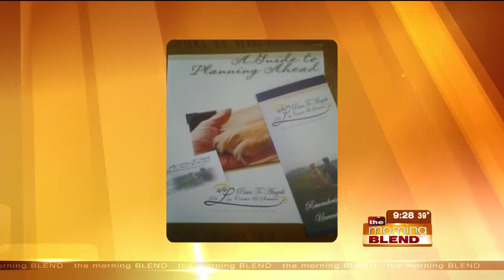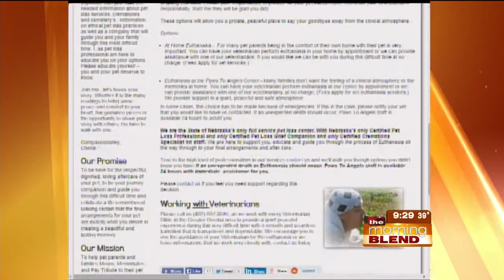Paws to Angels 3-19-15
Paws to Angels' Cherie Fry returns with insight one two of their services, Pre-Planning and In Home Euthanasia.   We'll also learn about  a special event on March 28th where you can learn to create a tribute or memorial garden for your pet.